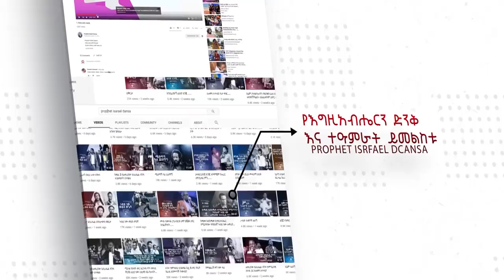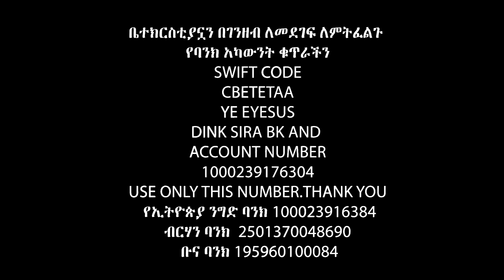በአንድ ቀን ይሄ ሁሉ ጉድ